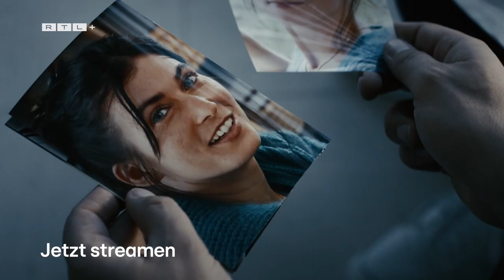Trailer: "Der Schiffsarzt" – die 6-teilige Medical-Drama-Serie auf "Mein Schiff 3" von TUI Cruises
Blaues Meer, medizinische Notfälle und ein scheinbar unlösbares Rätsel: Die Medical-Drama-Serie "Der Schiffsarzt" nimmt die Zuschauer:innen mit auf hohe See und weckt in sechs Folgen à 45 Minuten nicht nur Fernweh, sondern sorgt auch für Spannung pur. Ab Donnerstag, 2. Juni 2022, sind alle Folgen auf RTL+ verfügbar. Später im Jahr folgt die Free-TV-Ausstrahlung bei RTL.